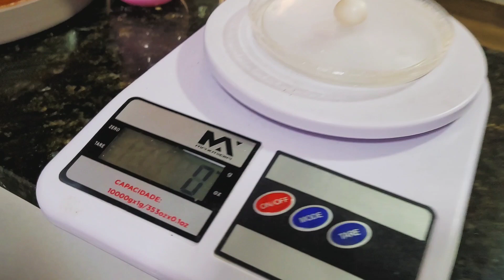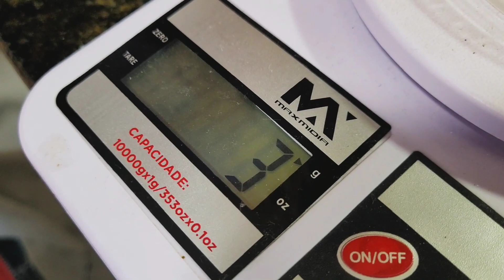SERÁ QUE VAI TER FILHOTES DE PERIQUITOS AUSTRALIANO